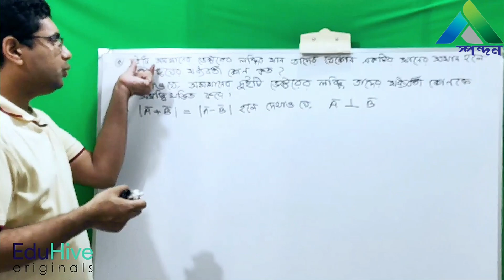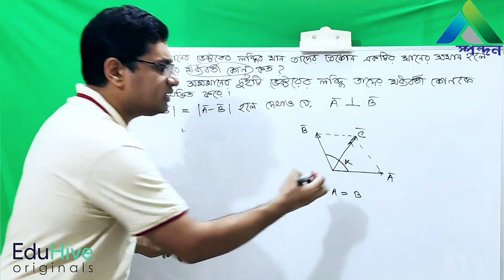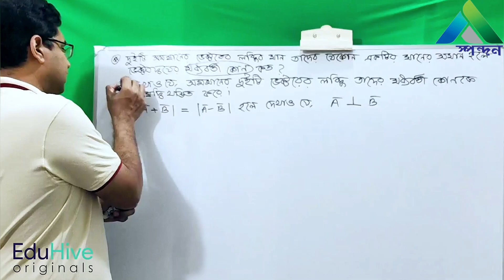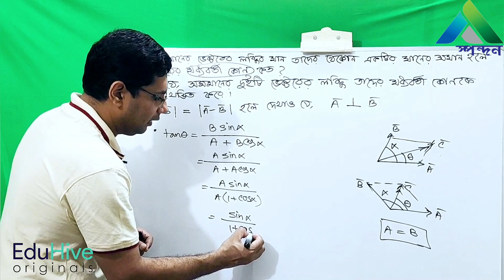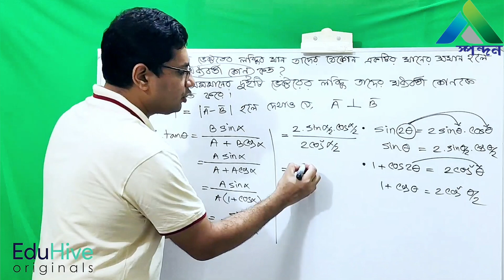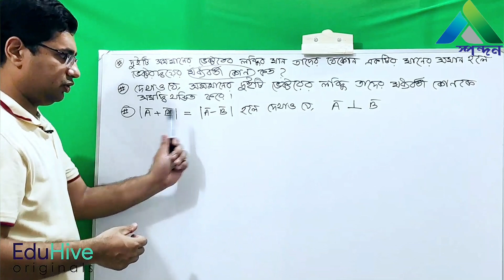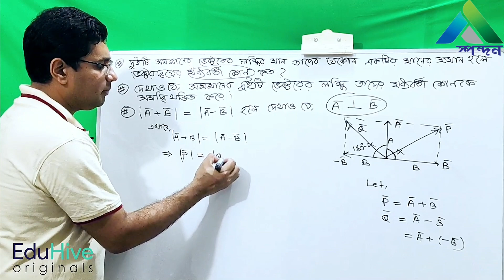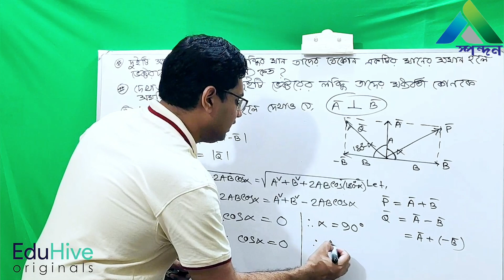Maths on Parallelogram law | সামান্তরিক সূত্রের গানিতিক সমস্যা | HSC | Physics | Spondon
Maths on Parallelogram law | সামান্তরিক সূত্রর গানিতিক সমস্যা |   Lesson 5 | Physics  | Spondon

Instructor : MD. Rabiul Islam Rony